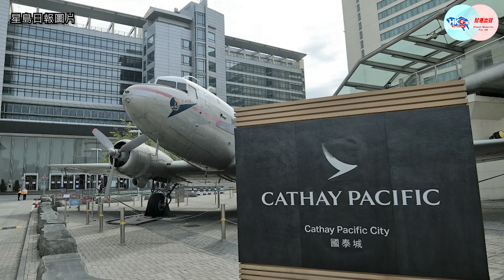【幫港出聲與HKG報聯合製作‧今日焦點】國泰唔打針即炒 全港幾時跟隨？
國泰終於出手，解雇少數不願接種疫苗而又無提交因醫療證明的機組人員，並向全世界派定心丸：由9月1日起，所有國泰的航班，都會由已打好疫苗的機組人員執勤！就連業界工會代表都形容，工會較難協助連醫生豁免證明都唔交嘅「死硬派」。國泰嘅做法，可謂開咗服務業「唔打針即炒」嘅先河。

有人話「逢疫苗必反」係「政治黃血病」，你認唔認同？國泰鐵腕出手，香港各行各業又得到乜嘢啟示？向來對防疫措施「嗤之以鼻」嘅黃店，係跟風呀，定係繼續「隱性抗法」？

幫港出聲與HKG報聯合製作節目《今日焦點》，主持人周天慧同周融同你分析，點解全港應效法國泰！